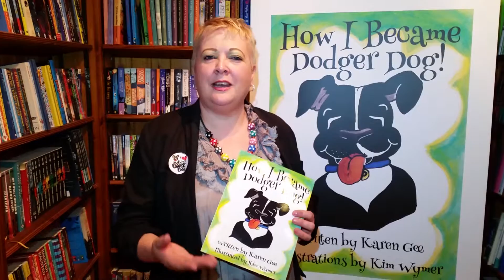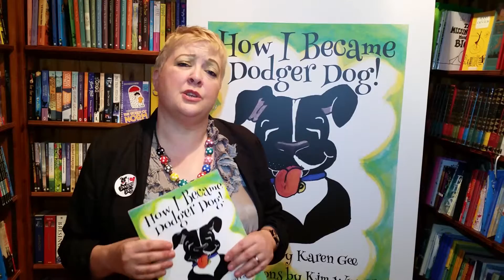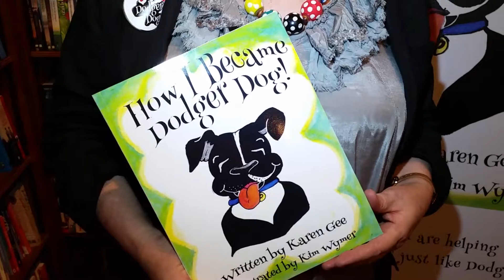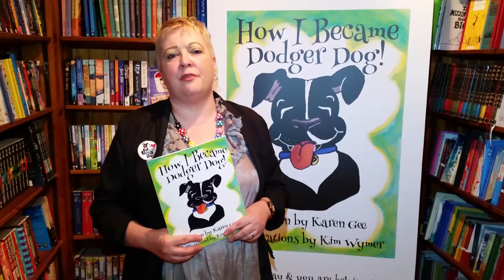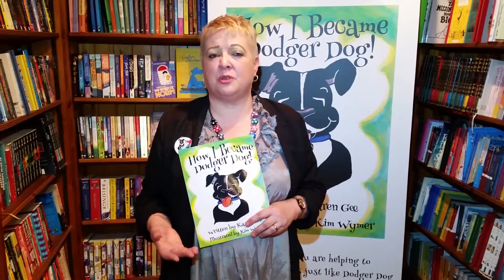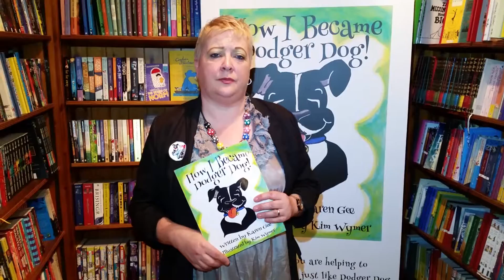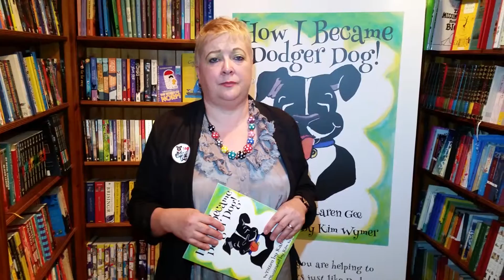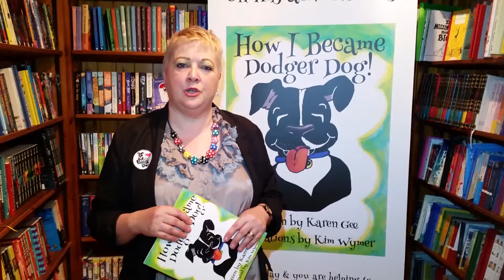Dodger Dog Book Launch - Karen's Interview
An interview with Karen Gee, the Author of How I Became Dodger Dog.